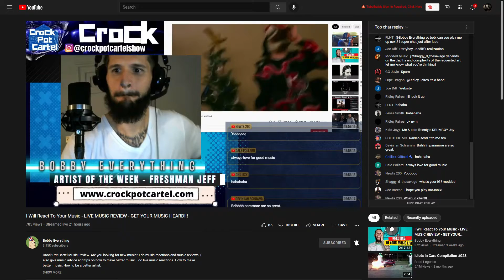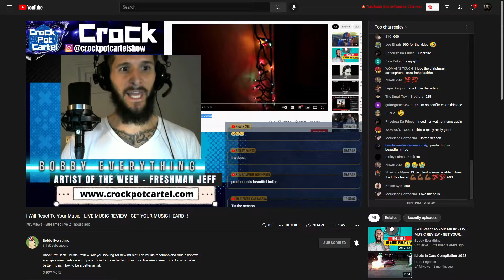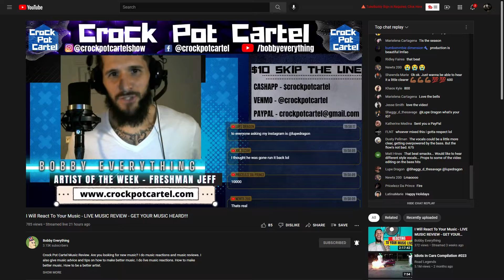Holideath on Crock Pot Cartel